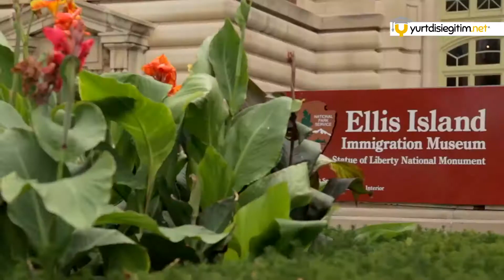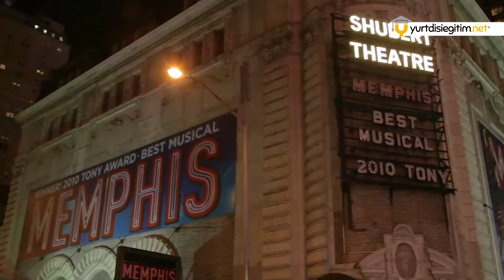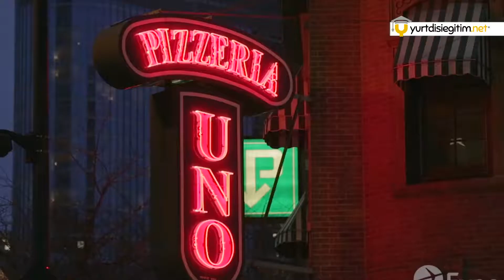Amerika'da Yaşam Nasıldır? Nelere Dikkat Etmeli? | Amerika'da Eğitim | yurtdisiegitim.net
📌Dünyada yeteneksiz insan yoktur. Sadece iyi eğitilmemiş ve iyi yönlendirilmemiş insanlar vardır. Angle Peartri
Bu videomuzda naçizane Amerika'yı anlatıyoruz. Amerika'da yaşam nasıldır? Nelere dikkat etmeli? sorularının cevabı bu videoda...